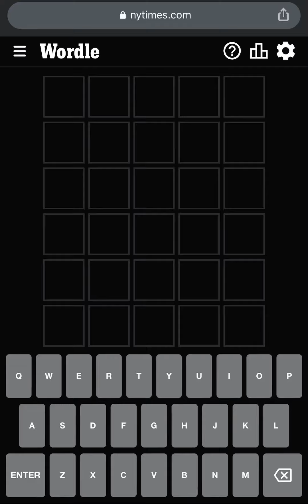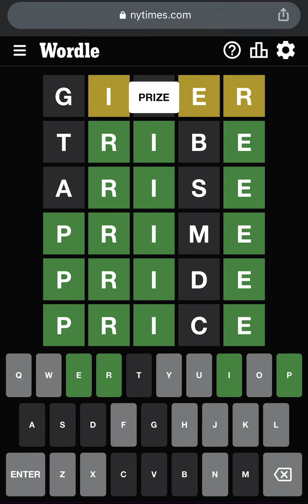Wordle Today 438 for August 31st, 2022 (08/31/2022) - Easy Yet The Most Confusing Wordle Puzzle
Daily TuTs solves Wordle and it’s Today's Wordle 438!
Today’s Wordle Puzzle Game #438
Wordle 31st August 2022
Wordle Wednesday, Wednesday Wordle, Wednesday's Wordle Today
Wordle Today Answer Hints & Clues
Wordle Aug 31, Wordle 31 Aug

Wordle 438 Answer Revealed - What is Wordle 438? - What's Today's Wordle? - Wordle Answer Today - Wordle Of The Day - Today Wordle Answer - Todays Wordle Answer - What is Today's Wordle Answer - Can You Guess The Word - What Is The Wordle for August 31 - What’s The Wordle Today - What’s The Wordle for Today - Wordle For Today - Wordle Solution - Wordle Today Word Hint - What Is The Wordle Word? - What Wordle Word is Todays Wordle? NYT Daily Wordle Puzzle 438 Answer Word for Wordle August 31,2022. Wordle 31st of August. Don’t misspelled this Viral Word Puzzle Word Guessing Wordle Game as Worlde, Wordel, Wrodle, Wordl.

What website is Wordle on? Try Your Wordle Luck at Wordle Game Link created by Josh Wardle

Wordle #438 (31 August 2022) - Wordle Puzzle #438 - Wordle Game #438 - Today's Wordle Puzzle 438th Answer! Wordle Explained and I thought why not sharing my Best Wordle Strategy with you all so that you can get Wordle Rules - What are the rules to Wordle?, Wordle Clues, Wordle Hints, Wordle Tips, Wordle Help, Wordle Tutorial, Wordle Hack, Wordle Speedrun, Wordle Reaction, Wordle Starting Word, What does today's Wordle start with?, What words have been used in Wordle?, What is the best word to start with in Wordle?, What is the most popular 5 letter word?, Is Wordle the same for everyone? to try out your Wordle Guesses and Wordle Tries! This Wordle Guide will help you to know What’s Wordle, What is Wordle, Wordle Gameplay Walkthrough, How to Wordle, Wordle How to, How does Wordle work?, How to Play Wordle, Wordle How to Play, How to Solve Wordle Puzzle, Wordle How to Solve, Wordle How to Win, How to Win at Wordle Every Time, Wordle Cheating, How to Cheat at Wordle. My Wordle Strategy suits best for the Wordle in a Minute or Wordle in 1 Minute Challenge.

Where do I find Daily Wordle? - SUBSCRIBE my channel to get the Wordle Winning Word as the Daily Wordle Game Solution as I am setting up an Wordle Playlist & Wordle Archive in case you need Past Wordles, Wordle Answer Yesterday and also all the wordles of the previous days!